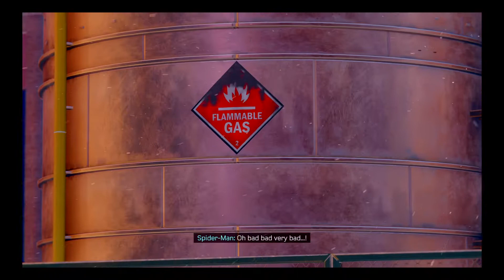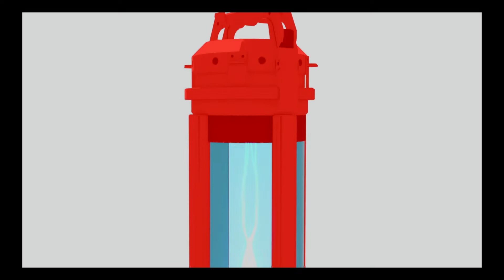Marvel's Spider-Man: Miles Morales - Gameplay Part 1 - (PS4Pro)